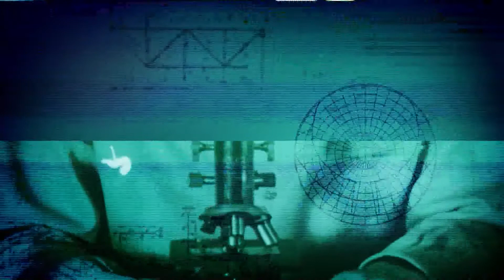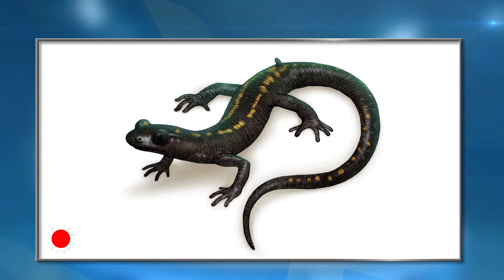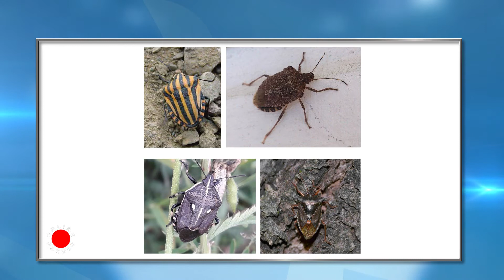20 06 2020 bolo varianti